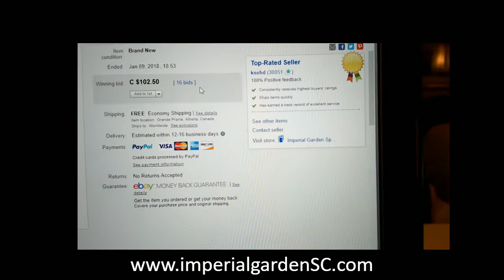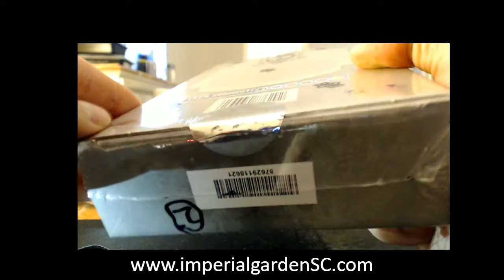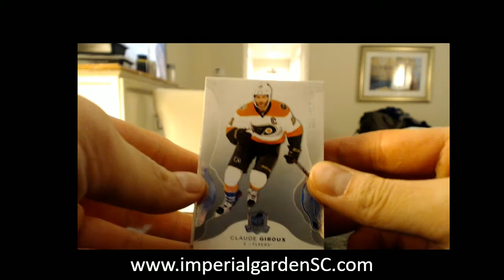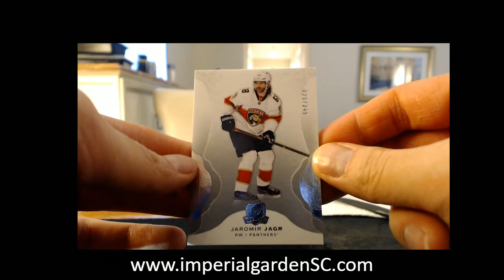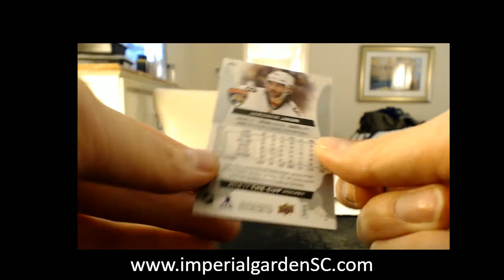SINGLE BREAK #1568 : 16-17 UPPER DECK THE CUP (EXQUISITE) NHL HOCKEY BOX